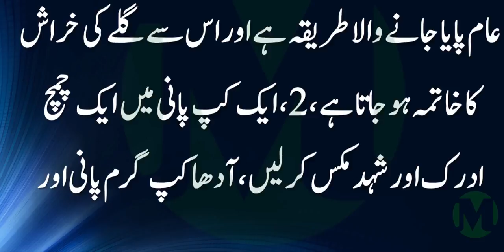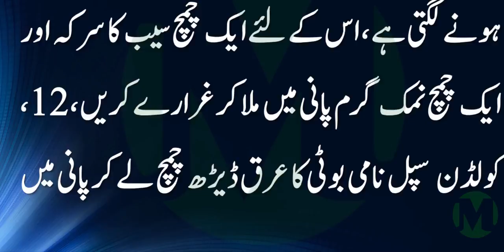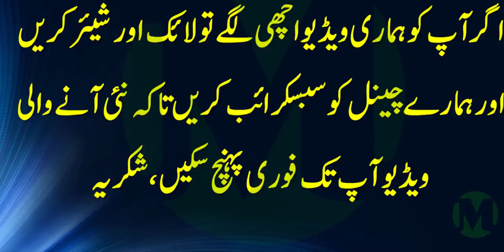How to Cure A Sore Throat INSTANTLY Sore Throat Remedy That Works 100%